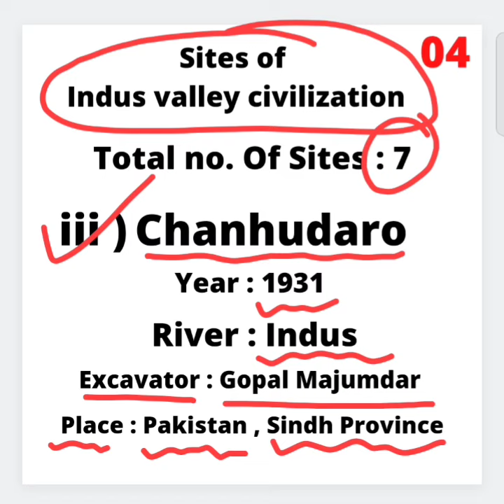Static GK : History 04 _ Sites of Indus valley civilization _ Chanhudaro_Sarkari Siksha